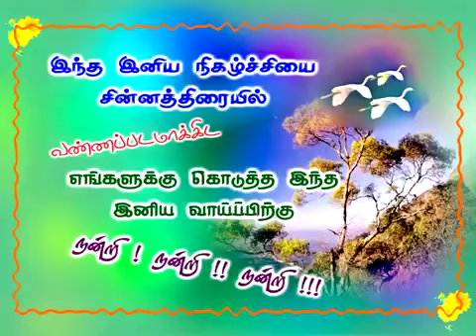கருப்பசாமி வர்ணிப்பு-கருப்பசாமி அழைப்பு-Karuppasamy Alaipu-Karuppasamy New Video Songs